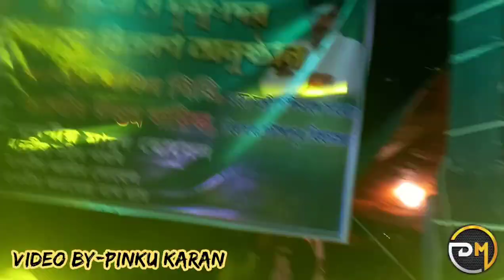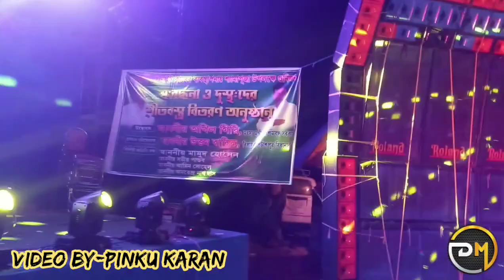Roland Music Kali Vasan Special || Contai (Bokabandh)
Roland Music Kali Vasan Special || Contai (Bokabandh) || ‎@DJ DAS MUSIC

You can follow me in facebook and Instagram too.